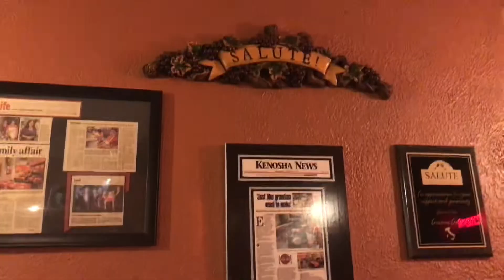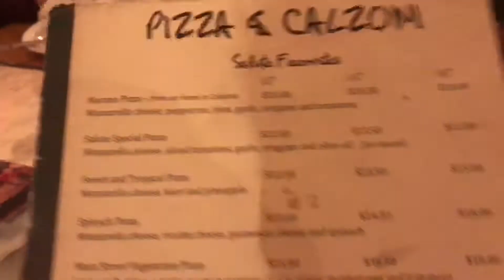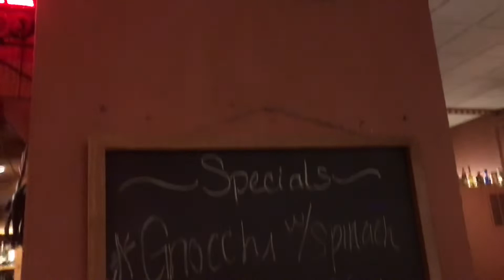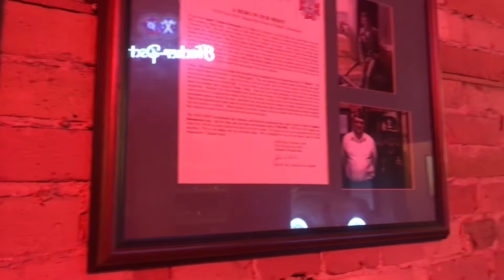Had the most delicious lasagna homemade old school style at Salute in Racine, Wisconsin .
Had the most delicious lasagna homemade old school style at Salute in Racine, Wisconsin . An amazing family restaurant on Main Street in Racine Wisconsin. Pizza , fresh hot bread and delicious lasagna GREAT family night out .